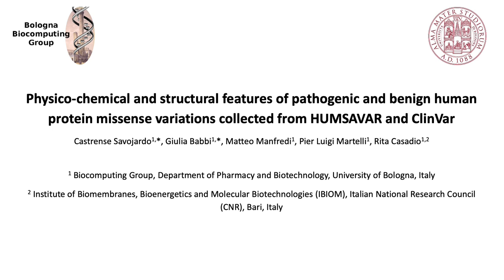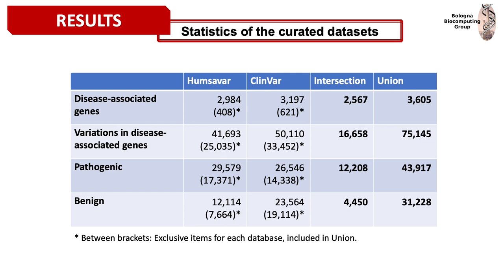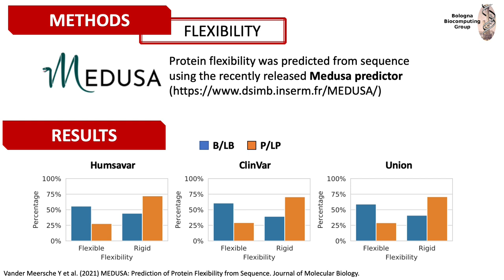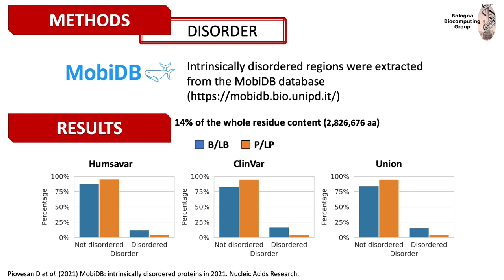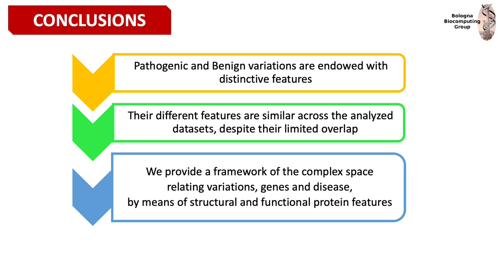Physico-chemical and structural features... - Castrense Savojardo - VarI - Poster - ISMB/ECCB 2021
Physico-chemical and structural features of pathogenic and benign human protein missense variations collected from HUMSAVAR and ClinVar - Castrense Savojardo - VarI - Poster - ISMB/ECCB 2021